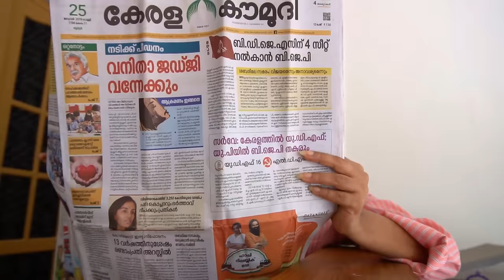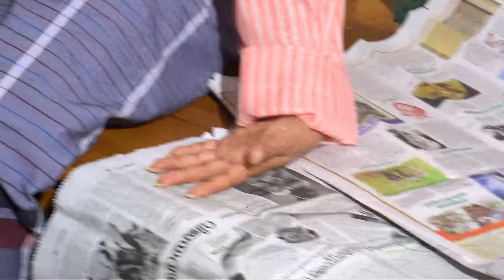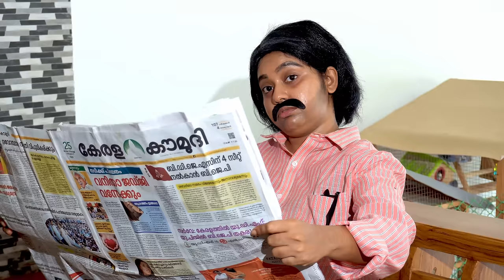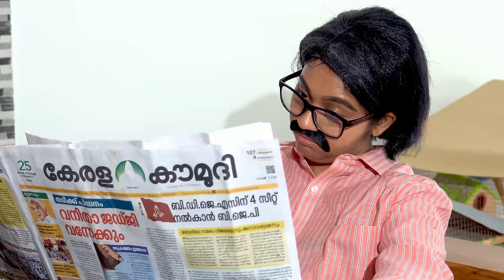Episode 1😂 Nalla Kudumbam 🤣 Series 😍 Meghna Vincent 😍 comedy series | Husband and wife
Fun filled series for you guys ! 😍Episode 1 "Welcome to our family " of  " Nalla kudumbam " , comedy series ! 😍 Hope you love this episode and our kutty series 😍  Need your support and love ! Thanks dear ones !